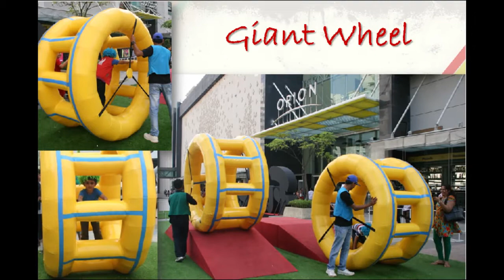MULTITALENTS SLIDES TUNNELS and OBSTACLES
Note: The video work and event organizing is from our company.
Please Dont Strike down